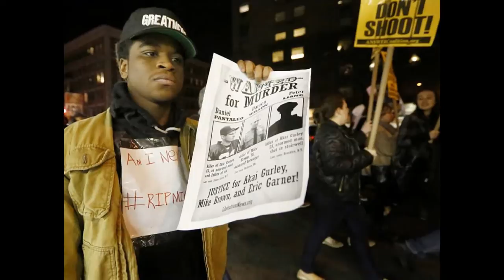Hit and run driver smashes through crowd of Ferguson protesters and drags woman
Hit-and-run driver smashes through crowd of Ferguson protesters and drags woman 20 feet under his FRONT WHEEL - as American cities demonstrate for a second night

    Driver, who has not been identified, was captured on video speeding toward crowd of protesters in Minnesota
    He plowed into woman and dragged her at least 20 feet under his front-left wheel, before running over her leg
    As bystanders screamed loudly and rushed to the victim's aid, the vehicle briefly stopped before driving off
    Motorist has since been questioned by police, but not charged; woman treated for minor injuries in hospital
    Dramatic incident - filmed near Minneapolis Police Department’s 3rd Precinct headquarters - occurred a day after grand jury's decision not to indict officer Darren Wilson in the Michael Brown shooting case was announced
    Comes as cities across America - including New York, Atlanta and LA - are demonstrating for a second night
    Dozens of people have been arrested so far on Tuesday, including 24 in Boston and two in New York City

This is the sickening moment a hit-and-run driver smashed into a crowd of Ferguson protesters in Minnesota, before dragging a woman 20 feet under his front wheel and running over her leg.

The motorist, who has not been identified, was captured on video speeding toward the group in a dark-colored Subaru Outback during a march and rally in Minneapolis on Tuesday afternoon.

He plowed into demonstrators, before smashing into a woman and carrying her along the road under his front-left wheel, while another protester who also struck by the vehicle desperately clung to its hood.

As bystanders screamed loudly and rushed to the woman's aid, the car briefly stopped, before driving off. However, it came to a halt further down the road and the driver was reportedly taken into custody.

The incident, filmed by KSTP's Chopper 5, occurred a day after the grand jury's decision not to indict officer Darren Wilson in the shooting of Michael Brown in the suburb of Ferguson in St Louis, Missouri, on August 9 was announced.

It also comes as tens of thousands of people in more than 170 cities across America - including Atlanta, Boston, Philadelphia, New York and Los Angeles - are demonstrating against the long-awaited verdict for a second night.